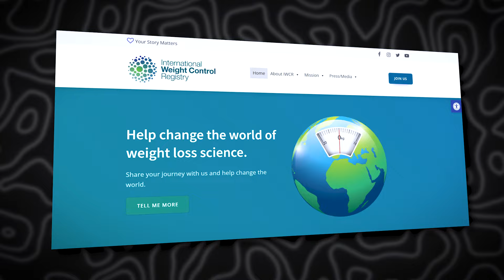The Real Reason You Regain Weight After Dieting & How to Fix It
Why do as much as 90% of successful dieters regain all the weight back?

We dig into the science as to WHY and show you how to FIX IT in today's episode.